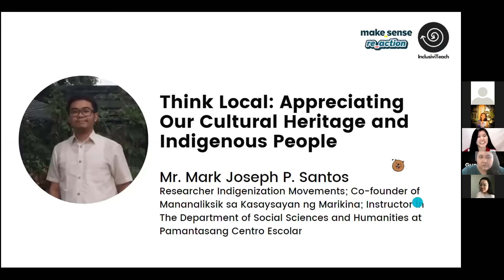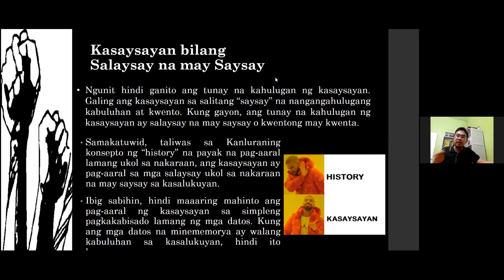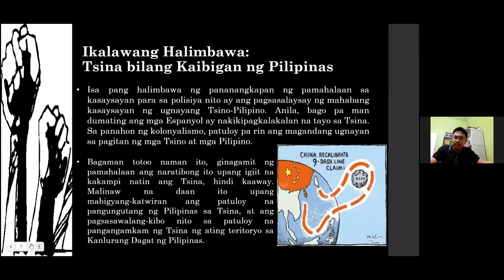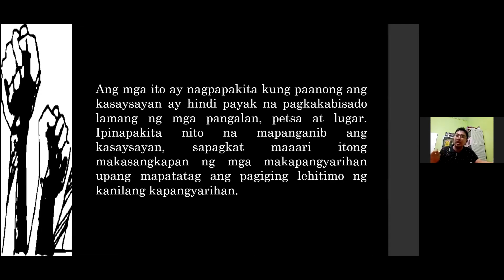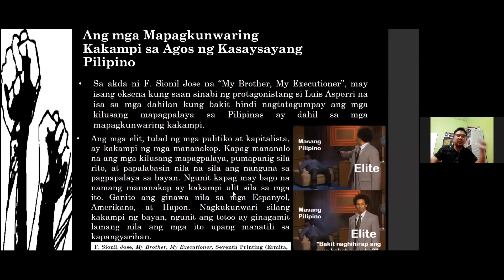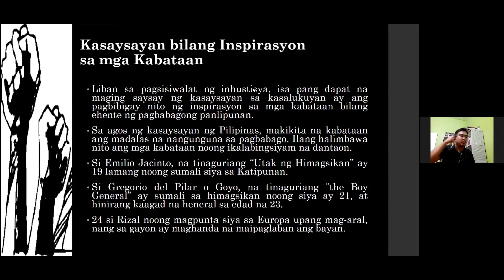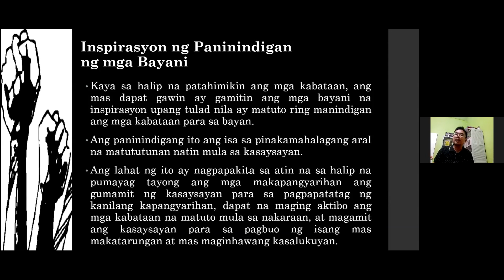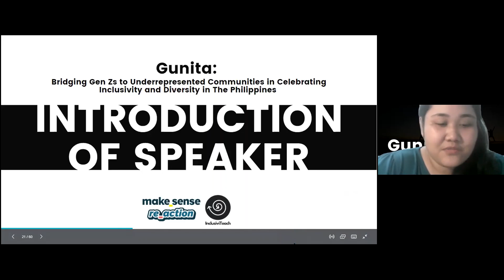Kasaysayan bilang Instrumento ng Nasyonalismo at Katarungang Panlipunan -- Mark Joseph Pascua Santos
Ang lekturang ito ay ibinahagi ni Mark Joseph P, Santos sa sampaksaang may temang "Gunita: Bridging Gen Zs to IPs, Farmers, and Historians", na inorganisa ng InclusiviTeach noong Hunyo 25, 2021. Kasama niyang nagbahagi sa sampaksaang ito si Dr. Maria Teresa De Guzman (UP Manila).